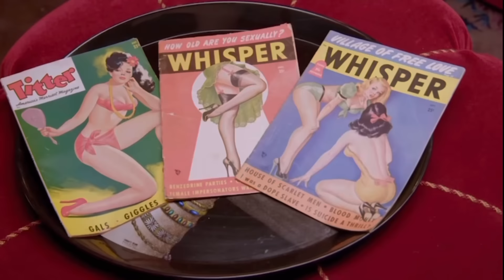Dita Von Teese ~ FETl$H, $EX, Glamour & Burlesque!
Dita Von Teese ~ F3Tl$H, $EX and Glamour! The Seductive Queen of Burlesque!